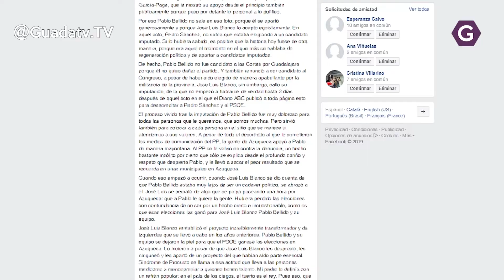Blanco pierde el juicio contra Escudero y deberá pagar las costas.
El Juzgado de Primera Instancia número 5 de Guadalajara ha desestimado la demanda interpuesta por el alcalde de Azuqueca de Henares, José Luis Blanco, contra el consejero de Desarrollo Rural del Gobierno regional, José Luis Escudero, así como contra Sandra Yagüe, Cristina Pérez y María Teresa Luengo por una vulneración de su derecho al honor a causa de diversas manifestaciones que estos hicieron en el momento en el que Blanco se enfrentaba al actual secretario general del PSOE castellanomanchego y presidente regional, Emiliano García-Page, en las primarias del Partido Socialista en la Comunidad Autónoma en el año 2017. Asimismo, impone a Blanco el deber de pagar las costas procesales